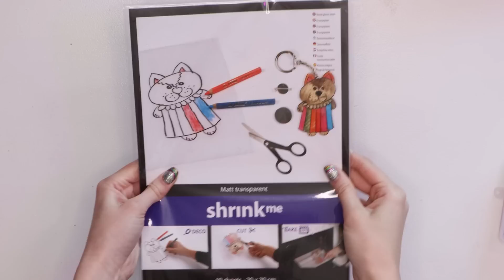MEER MAGISCHE OORBELLEN | 3D met Krimpfolie?? | DIY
Verse oorbel-inspiratie... Met tutorials!!! Met krimpiedinkie maak ik weer superleuke oorbellen. Mooie bubbels met uitleg hoe je ze tekent en ik maak schattige 3D-kwalletjes!